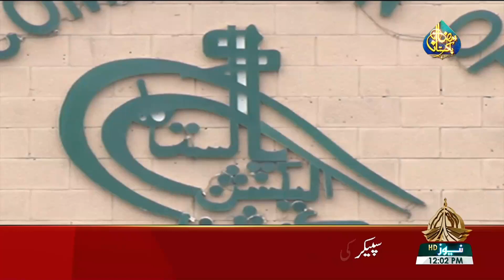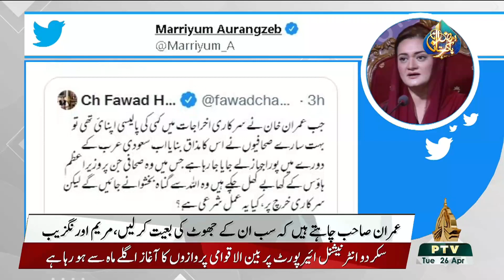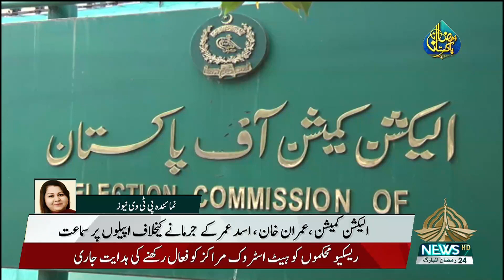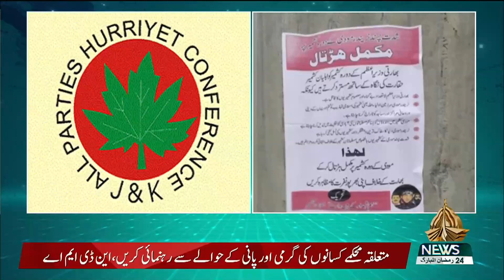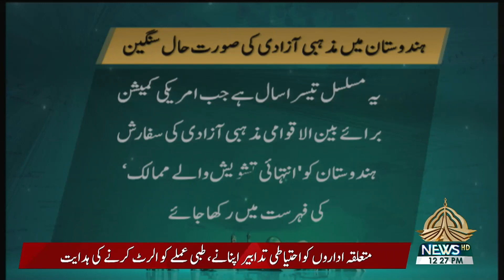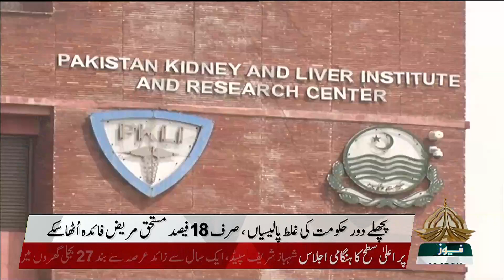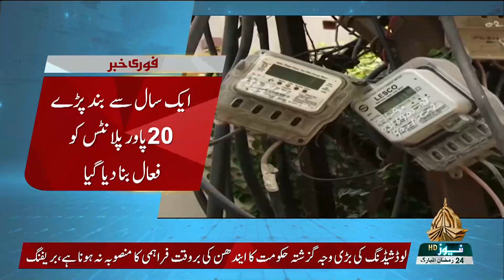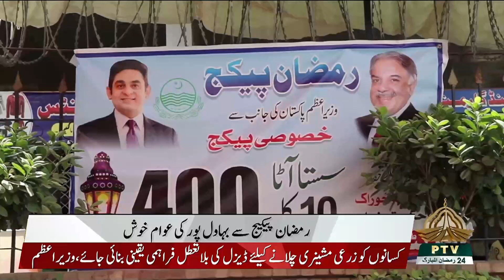12PM KHABRAIN - 26-04-2022